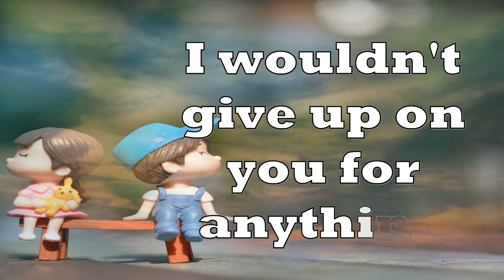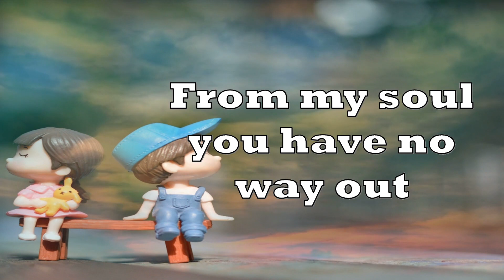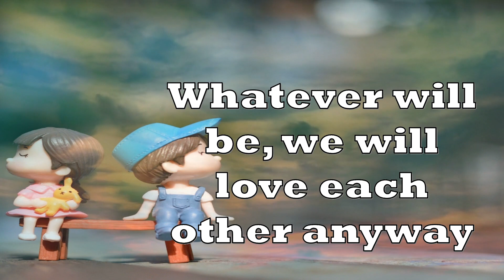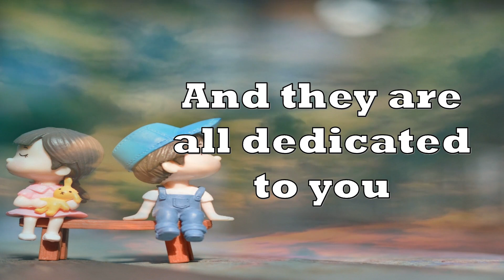Me and You forever!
Me and You forever! You are my one and only love! I love you more than anything!